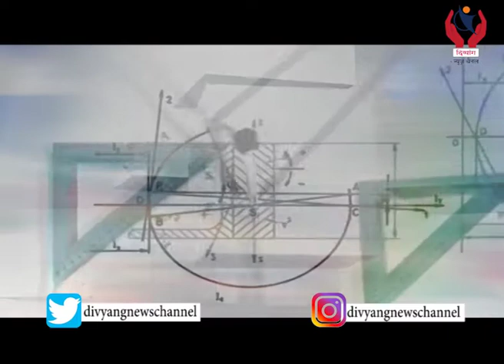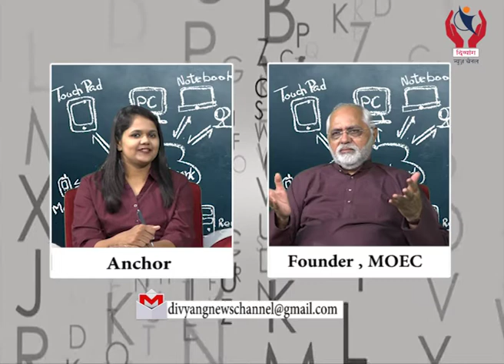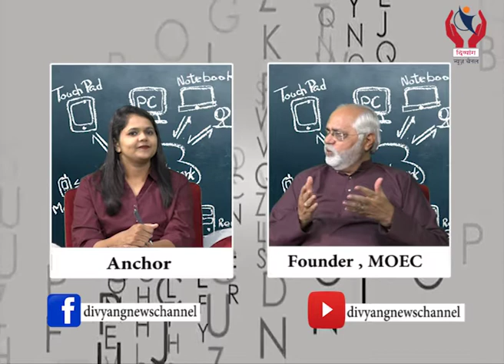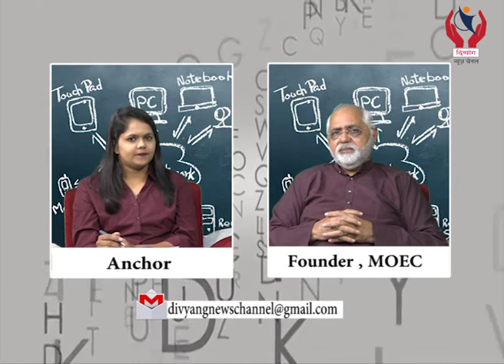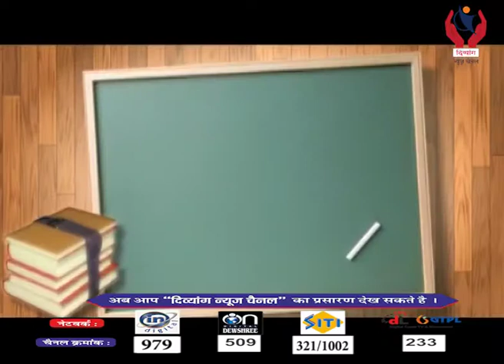Shiksha Jagat l How to prepare for Board exams by Yashwant Vyas l Divyang News